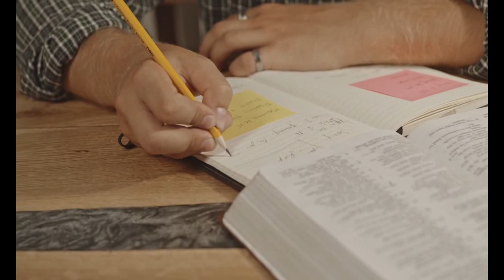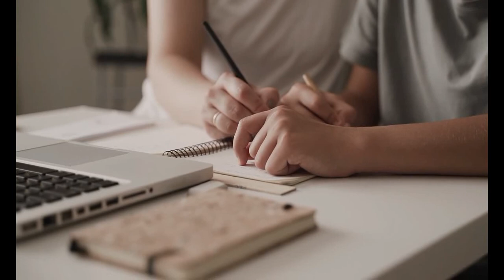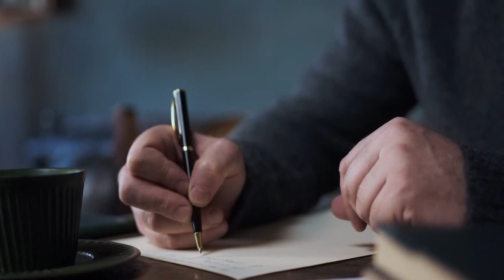audiobook A setback is a setup for a comback full summary | willie jolley| संकट को सफलता में बदले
this video about a well known book "A setback is a setup for a comeback" by willie jolley .
this book about the how to overcome setback and increase our ability to bounce back with full potential.
it also about the mindset , opportunities and challenges someone faces during the path of success

Here are timestamps for easily navigate to each steps of the audiobook summary
0:00  Introduction
0:44 Book intro
01:53 Step 1
03:27 step 2
05:55 step 3
07:34 step 4
08:39 step 5
10:22 step 6
11:37 step 7
12:50 step 8
14:10 step 9
14:57 step 10
15:37 step 11
16:33 step 12

A SETBACK IS SETUP FOR A COMEBACK English
Sankat Safalata Ki Neev Hai (A Setback Is a Setup for a Comeback in Hindi)